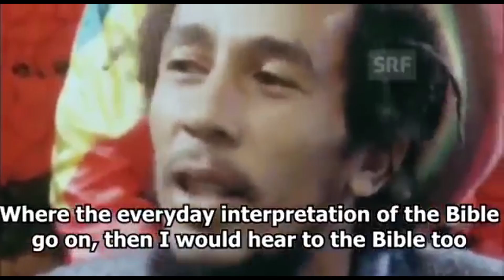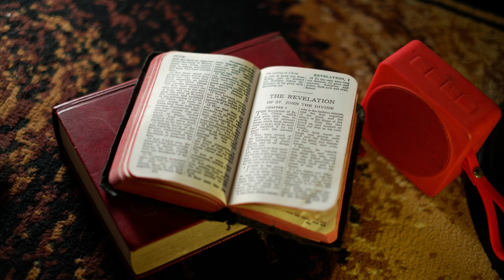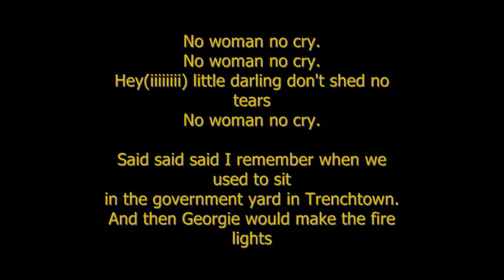A Conversation with God about Bob Marley